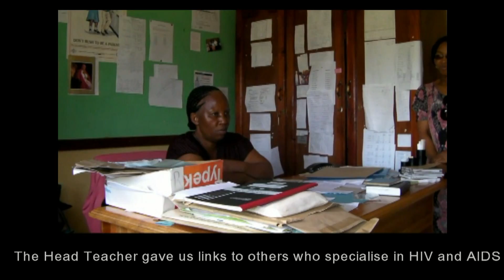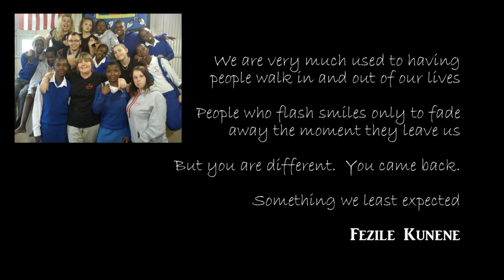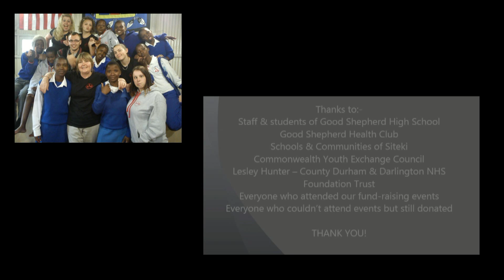Raid Swaziland film 2013 v1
A short film of the RAID-TV trip to Swaziland in February 2013.  The group worked with the Health Club students of Good Shepherd High School to develop an action plan for our partnership working.  We also delivered sessions in other local schools & with community groups.